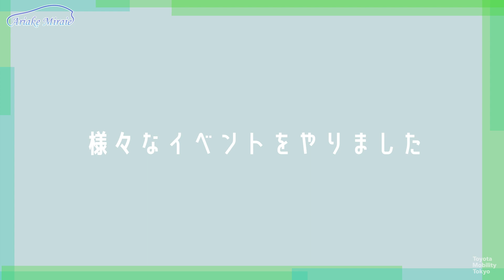Ariake Miraieは次のミライエ【SMALL WORLDS「木製工作」自動車を作ろう Ver.】 - トヨタモビリティ東京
有明ガーデンで展開されておりましたAriake Miraie
新生有明店に移転いたします
ノンアルコールバーなど、パワーアップしてより皆様に楽しんでいただける環境をご提供いたします！